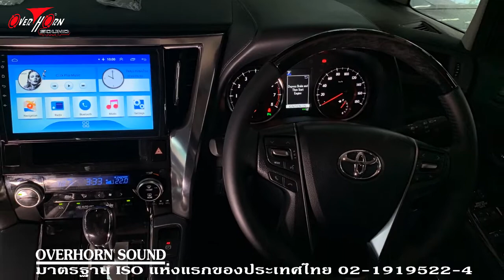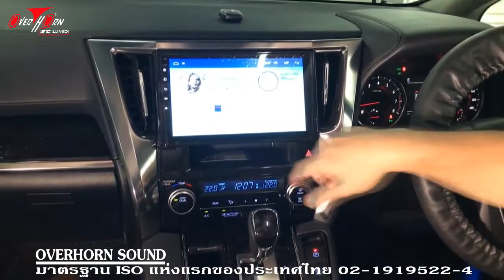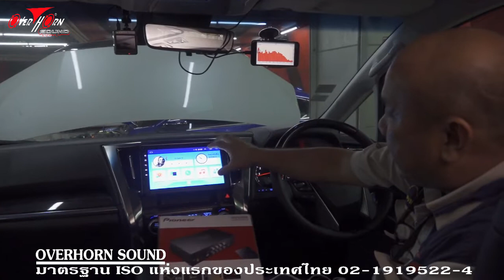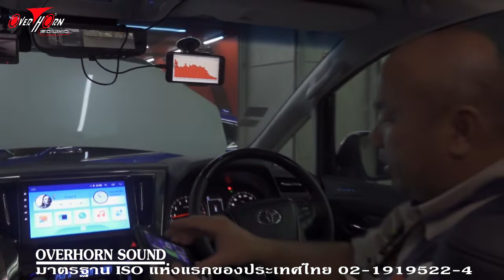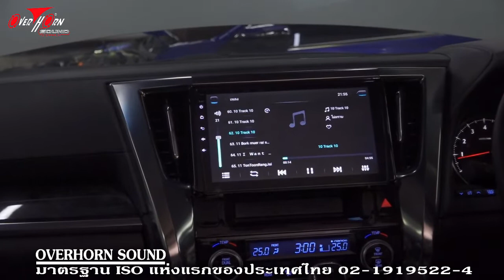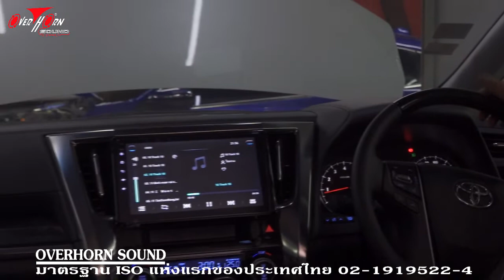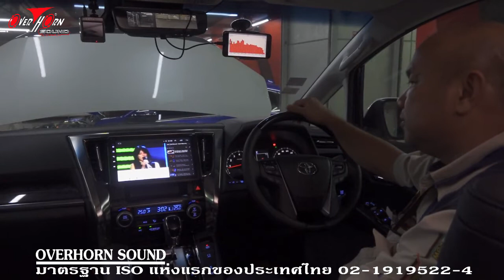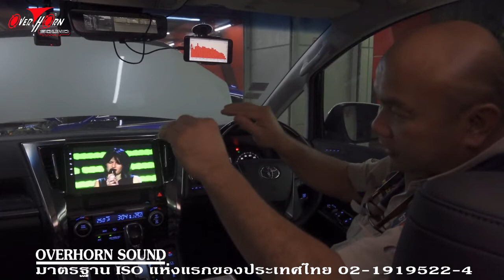วิธีอัพเกรดจอ Android ในรถ TOYOTA Alphard ติดตั้งแบบใหนถึงเสียงดี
รถคันนี้ใช้จอ Android ลูกค้านำรถมาให้ทาง โอเวอร์ฮอร์นซาวด์ ราชพฤกษ์ เพื่อทำการอัพเกรดเครื่องเสียงให้ใหม่ ทางร้าน ได้ติดตั้ง DEQ S1000A พร้อมเปลี่ยน ลำโพง Mid Range ใช้อุปกรณ์พิเศษ ที่ทางโอเวอร์ฮอร์นซาวด์ ราชพฤกษ์ ได้ออกแบบมาใช้โดยเฉพาะ และยังเลือกแผ่น Damp ที่มีคุณภาพสูงมีความยืดหยุ่นสูง ยึดแล้วขึ้นลายชัดแน่น สนิท บล้อคการรั่วไหลของเสียงในแผงประตู เป็นเทคนิคที่ทางร้านใส่ใจทุกขั้นตอน ซึ่งมีความสำคัญมากและมีผลต่อเสียงด้วย

สำหรับตู้ SubWoffer ได้ออกแบบติดตั้งสำหรับ TOYOTA ALPHARD กับ รถ Vellfire โดยเฉพาะ ติดตั้ง DEQ S1000A Pioneer เพื่อรับสัญญาณ Android มาประมวลผล ใหม่ ทำให้ถ่ายทอดรายละเอียดเสียงได้ชัดเจน รวมถึงการออกแบบติดตู้ SubWoffer ไว้ใต้เบาะทำให้ได้มิติเสียงที่เสมอกันไม่ว่าจะนั่งฟังจากด้านหน้า หรือด้านหลัง ไม่มีการรีเลย์ของเสียง ทำให้ฟังแล้วไหลลื่น ได้อรรถรสการฟังที่สมบูรณ์ ดื่มด่ำ
ครับ สำหรับท่านลูกค้าที่ต้องการ อัพเกรดเครื่องเสียงรถยนต์ สามารถนำรถของท่านมาปรึกษาเฮียชัย ที่โอเวอร์ฮอร์นซาวด์ ราชพฤกษ์ ได้ทุกวันอังคาร์-อาทิตย์ หยุดทุกวันจันทร์ รับรองว่าท่านจะไม่ผิดหวังแน่นอนครับ 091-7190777